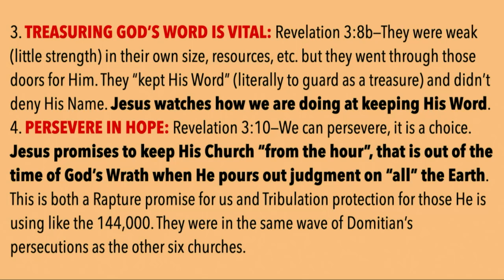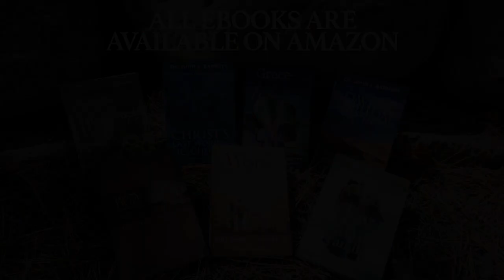DIVINE HEALTH COACHING OFFERED BY GOD--The 4 Vital Signs of A Healthy Believer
HOW TO FACE PERSECUTION—FOUNDATIONS FOR NO REGRET LIVING—REVELATION 6
Did you know that becoming a Christian has always meant a ticket to persecution? The pages of the history of the church are stained with the blood and tears of countless saints. The story of the Old Testament saints is no less blood-stained. The writer of Hebrews wrote the Spirit of God's Divine record of the suffering that has flowed from the Garden of Eden to the last Old Testament prophet John the Baptist.

THE BEGINNING OF THE TRIBULATION
(Matt. 24:4–14)

The events described in this section are “the beginning of birth-pangs” (Matt. 24:8). The image of a woman in travail is a picture of the Tribulation period (Isa. 13:6–11; 1 Thes. 5:5). Let’s consider some of the significant events that will occur at the beginning of this period.
A BIBLICAL PERSPECTIVE
ON PERSECUTION OF BELIEVERS

First, Persecution is inevitable for Christians:

• Matthew 5:11-12
(MOI-25; 990530PM)